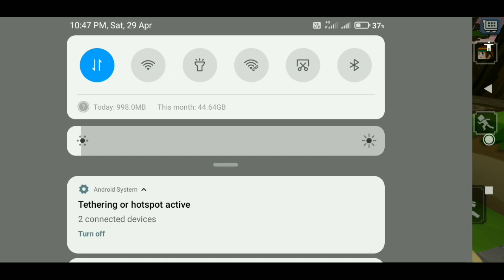Blockman go Bedwars S2 || #116 New Auto "Bow Button" infinite Arrow? New update!